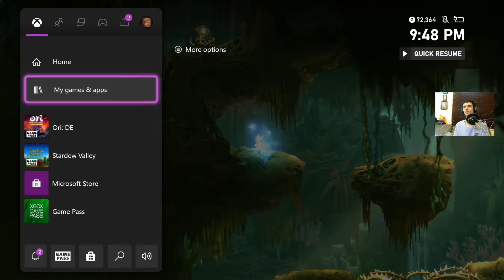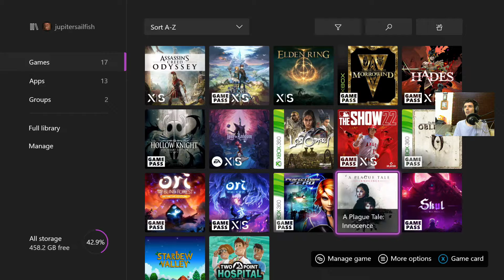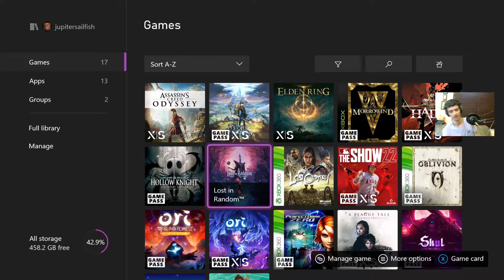Ori and the Blind Forest Playthrough - Part 10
This is my playthrough / walkthrough of the video game Ori and the Blind Forest: Definitive Edition on the Xbox Series X from Microsoft Game Pass. This game has been a lot of fun with some gamer rage thrown in, I definitely recommend it!!